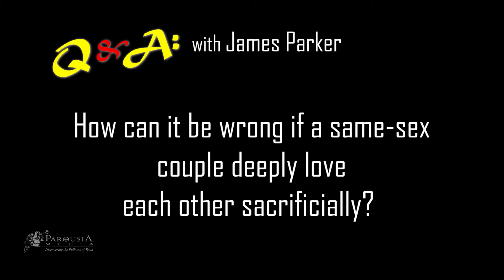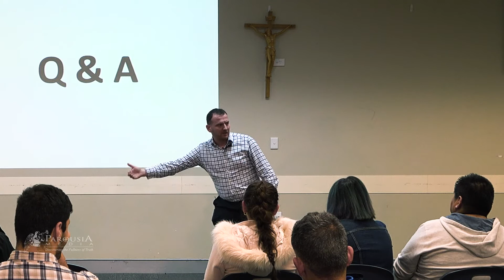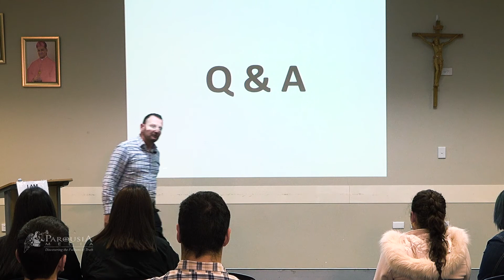Q & A with James Parker: How can it be wrong if a same-sex couple deeply love each other?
This Q & A was recorded on 18 June 2018 from the talk 'The Church and Modern Sexual Culture'.

James Parker is a founding member of the international Catholic network for men, Harvesters, under whose umbrella he has brought the Gospel message to thousands of men.

He has taught extensively on same-sex attraction and sexual addiction and has run programmes and seminars across Europe to help foster new groups and organisations to help support men and women in their journey of recovery.

While in London, James spent ten years engaging with the unique spiritual journeys of hundreds of men and women with differing degrees of same-sex attraction. In 2013, he was the first non-Italian to receive Italy’s prestigious annual pro-life award for his commitment to honouring those with disabilities.

As an abuse survivor, and having previously lived and practiced as a gay rights’ activist, James has a passion for the godly restoration of men and women. James loves being a dad, hitting the beach and ocean, and can often be found glued to the television watching AFL.